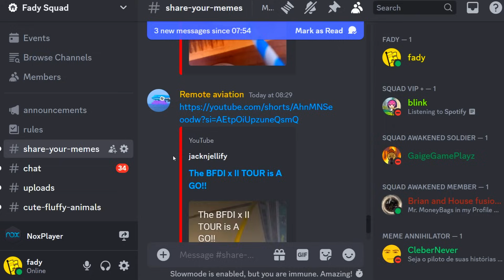Evolving a Bear to OVERPOWERED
Game: Evolution of Animals 3D